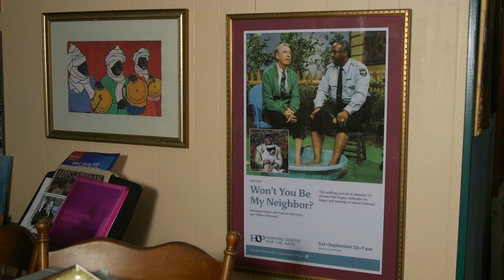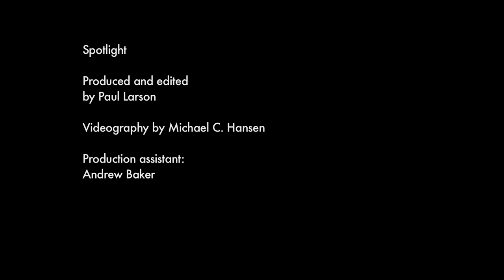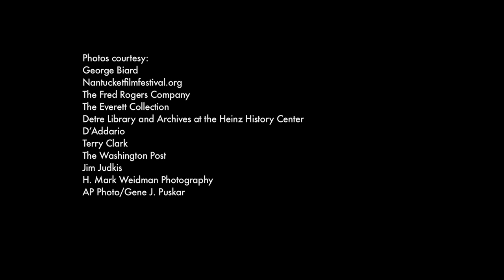Francois Clemmons sings the praises of "Mister Rogers' Neighborhood."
Get reacquainted with one of your favorite musical neighbors from Middlebury, Vermont this week, by viewing our extended interview with François Clemmons, known to many as Officer Clemmons on Mister Rogers' Neighborhood.

Clemmons talks about his initial resistance to wearing a police uniform on a children's program and his close friendship with Fred Rogers.

"Spotlight" producer Paul Larson says he likens the interview to a visit with an old friend, as he'd previously interviewed Clemmons in 2004, when the singer was still an artist in residence at Middlebury College.

"Spotlight" is made possible, in part, by the Glenn and Carol Pearsall Adirondack Foundation, dedicated to improving the quality of life for year-round residents of the Adirondack Park. "Spotlight” is also supported by the chamber music organization Hill and Hollow Music.